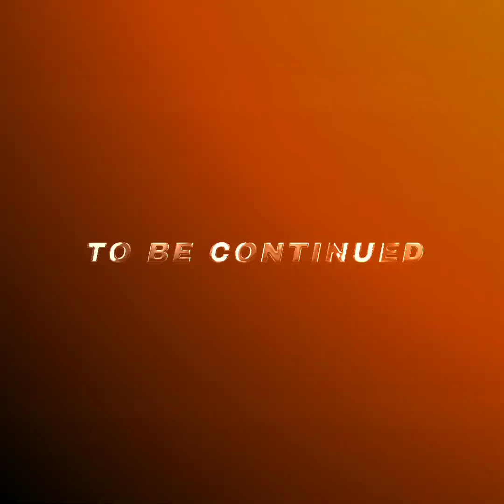Started a new color ! Progress on the blanket !